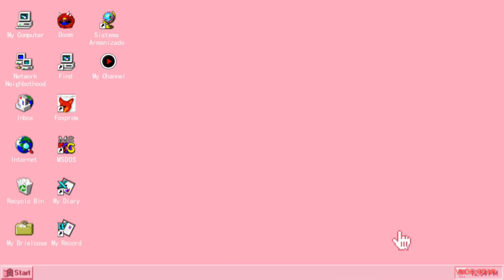Ken's new youtube characters